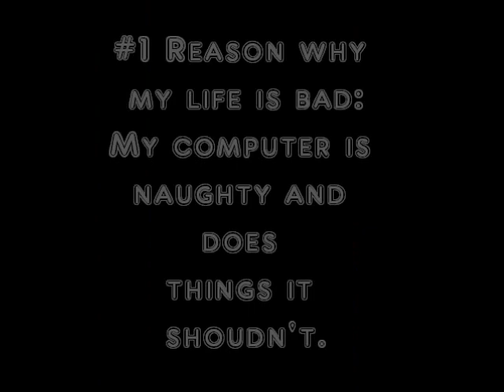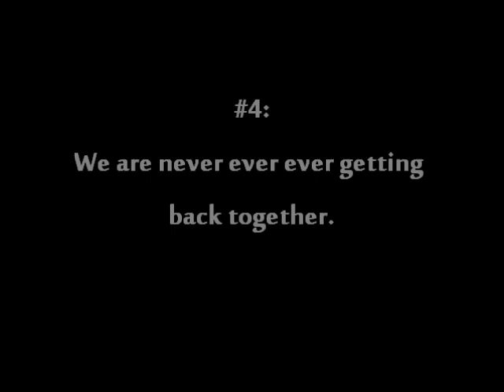7 things I hate about my life.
^^ Friend me on facebook. (: